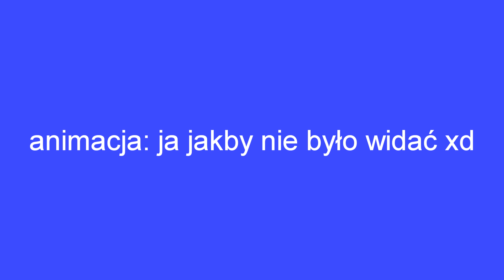każda piosenka złego z bajki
prod sillage

dzięki temu marchewsku (marchwi król) pozansz jak brzmi piosenka